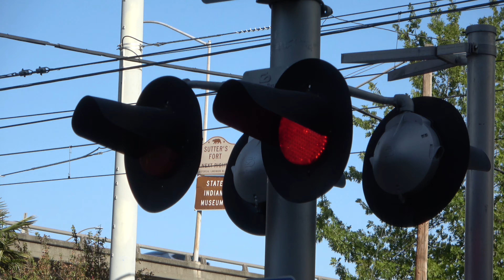SACRT 130 Gold Line Light Rail Outbound, 30th St. Railroad Crossing, Sacramento CA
[Filmed October 27, 2019] No tripod because the wind broke it. Outbound Sacramento Regional Transit Gold Line Light Rail Train arrives and departs the 29th Street Station passing the 30th Street Railroad Crossing with rare ASC E-Bells.

SACRT, SCRT, SRTD - 216 CAF

Crossing Info:
Location: 30th Street and R Street, Sacramento California
Horn Setting: Quiet Zone
Crossing Owner and Maintainer: Sacramento Regional Transit
Bell Sequence: Bells ring till gates lower
Track Detection Set Location Censors

-- Safetran Cantilever Signal Right (Older Style)
Bell: ASC Electronic Bell
Lights: Four pairs of 12x24 inch Safetran Fading LEDs with Safetran Lights
Brackets: Safetran
Junction Boxes: Safetran
- Cantilevers Shoulder Gated Mast
Gate Lights: Alstom-Aurora LEDs [NEG Edition]
Counterweight Arm: Safetran
Mechanism: Safetran
Base: Safetran

-- Safetran Cantilever Signal Left (Older Style)
Brackets: Safetran
Junction Boxes: Safetran Mast, Modern Industries Overhead
Counterweight Arm: Safetran
Mechanism: Safetran
Base: Safetran